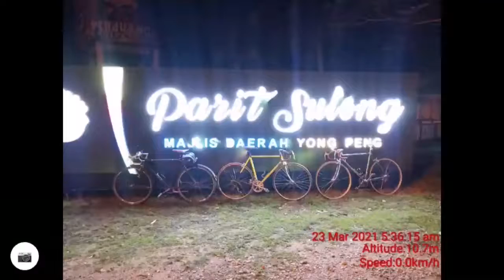Basikal Racing Vintage Batu Pahat menawan Bandar Muar 23 Mac 2021